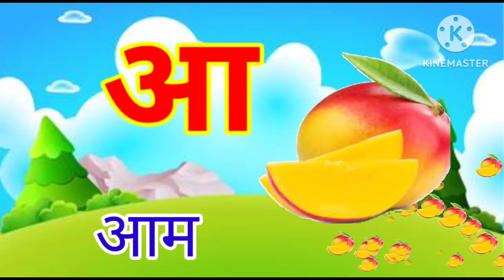क से कबूतर, ख से खरगोश, हिंदी वर्णमाला, क ख ग, अ आ इ, K se kabutar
Hindi Varnmala
Nursery rhymes
हिंदी वर्णमालागीत
हिंदी स्वरब्यंजन
हिंदी बालगीत
बालगीत
suman andkids
hindi varnmala geet
hindi varnmala

@ChuChu TV Nursery Rhymes & Kids Songs
@Naima study
@ChuChuTV Hindi
@Infobells - Hindi
@Chhotu TV